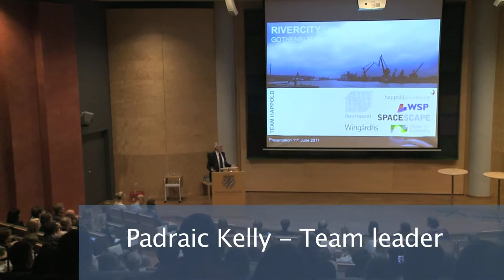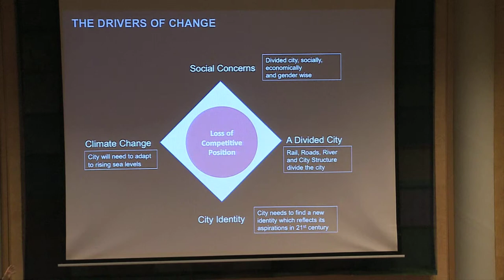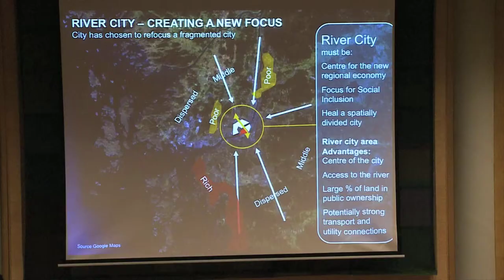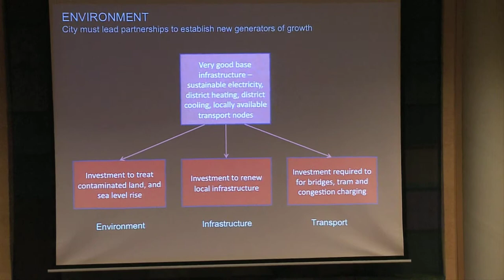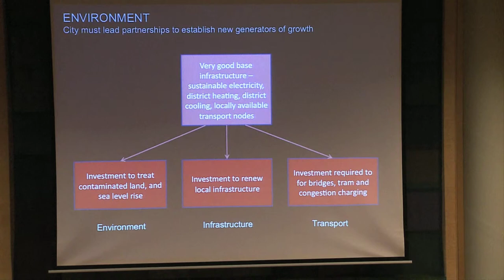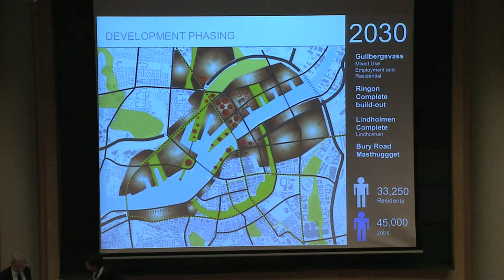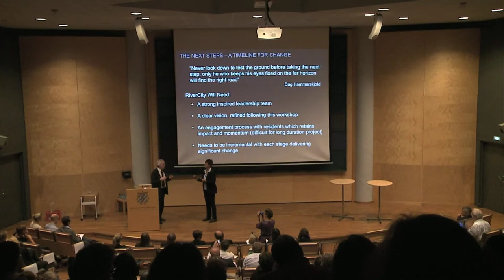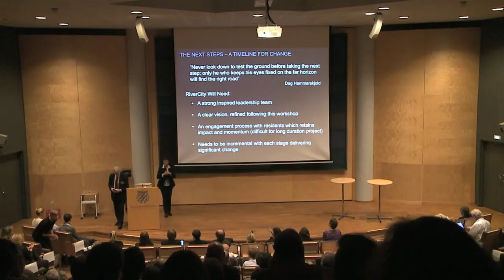River City Workshop 11/6 - Team Happold presentation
The River City project final presentations at the School of Business, Economics and Law at the University of Gothenburg. 11/6 2011. Team Happold presentation.
Padraic Kelly - Team leader
Karin Klingenstierna - Moderator